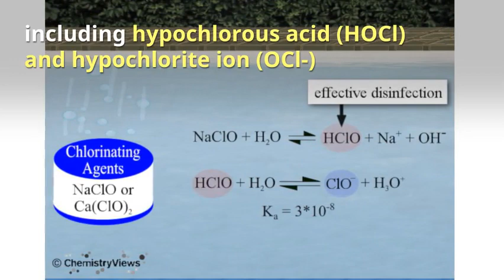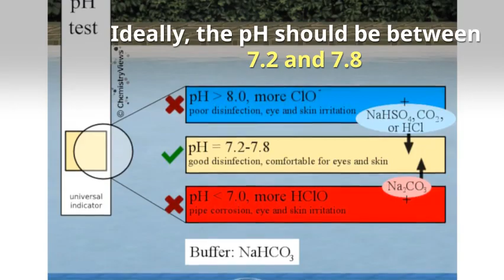The Chemistry of Pools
Why do we chlorinate pools? Find out how it works in this video.